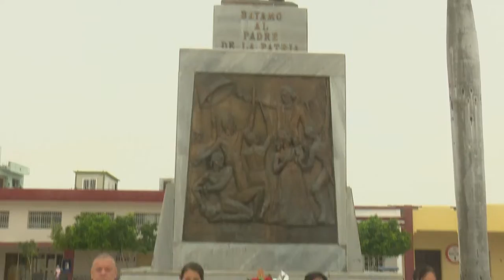Rinden tributo en Bayamo al Padre de la Patria cubana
Con una ceremonia patriótica se rindió homenaje, este tercer domingo de junio, en Bayamo,  al prócer Carlos Manuel de céspedes, iniciador de las luchas cubanas por la independencia y padre de la patria. En la ceremonia, presidida por las máximas autoridades políticas y gubernamentales de la provincia, se resaltó la impronta del ilustre bayamés, así como el amor de céspedes por sus nueve hijos, quienes, según los historiadores, compartían  el mismo sentimiento de patria que corría por las entrañas del padre.